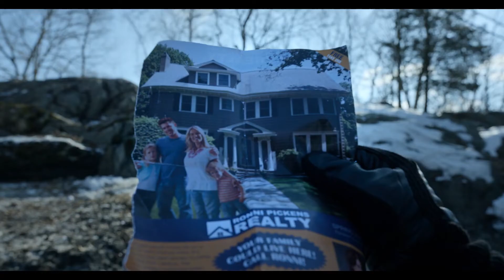LITTLE AMERICA Trailer (2020) Apple TV+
Premieres Jan. 17 on Apple TV+